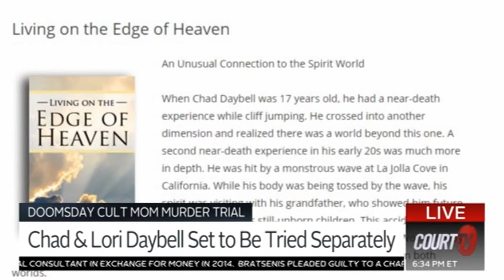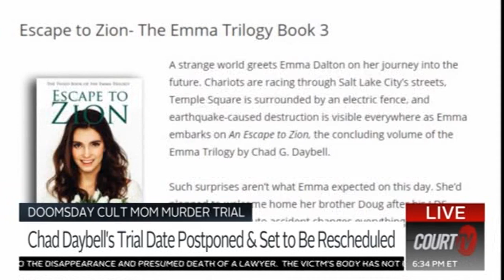Court TV: Lawyer John Phillips Analyzes Lori Vallow Daybell Murder Trial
John Phillips is originally from Mobile, Alabama, but made Jacksonville, Florida his home in 2001. He graduated from the University of Alabama, which is perennially one of the highest ranked public law schools in the southeast and was ranked 25th in the nation in a recent U.S. News Survey. He has obtained many million-dollar and multi-million-dollar verdicts and settlements on behalf of his clients, including one 2019 jury verdict of over $495 Million dollars, as well as changed the way that companies and governments operate. He has been consulted by government officials when they review important legislation. For instance, John was selected to help re-write Georgia’s citizen arrest statute after Ahmaud Arbery was shot and killed. Although he has represented celebrities and athletes, John’s time is mostly spent helping the injured get justice.

Almost a decade ago, John Phillips became one of the youngest lawyers to be Board Certified in Civil Trial Law by the Florida Bar. This allows him to be called an expert in civil trial law (personal injury, car accidents, civil rights). Board Certification requires years of advocacy at the highest level, additional peer review, substantial trial experience, hours of advanced seminars and a difficult full day exam. John will tell you, “Nothing worthwhile comes easy.”

Phillips can be seen in the Emmy award winning documentary, Armor of Light. He had a role in the film as the storyteller and lawyer for the family of Jordan Davis and was thanked from the stage by the film’s director Abigail Disney. He regularly seeks out opportunities to learn how to be a better lawyer, leader and father.

Phillips can frequently be seen on television news and has appeared in multiple documentaries and docudramas. Phillips was heavily featured in season two of the Netflix show, Tiger King, which follows his efforts to Free Joe Exotic. Joseph Maldonado-Passage is Phillips client.

In 2022, Phillips also obtained a record attorney’s fee against the Trump Campaign. Phillips represented Omarosa Manigault-Newman, who was sued for “disparaging” Donald Trump based on a non-disclosure agreement she signed. Phillips obtained a judgment holding the NDA’s terms invalid, award his firm attorney’s fees and on August 9, 2022, the Trump Campaign released everyone from the NDA’s terms. Phillips said, “I am not Republican. Or Democrat. I am reasonable. We take cases we believe in. This wasn’t political. It was protecting whistleblowers, political speech and the First Amendment.”

but he is one of the most acclaimed attorneys in America. He is AV-Preeminent rated and has won many awards for both his actions in the courtroom and in the community, including being named one of the 29 most influential people in northeast Florida and the Face of Justice on the First Coast. He is licensed to practice law in Florida, New York, Texas, Georgia, Alabama, Illinois, Oklahoma and Washington DC, and before the United States Supreme Court. He does so with passion and compassion.

In 2015, John was selected to give a TEDx talk on race and equality. It was one of the first speeches that TEDx broadcast live on its YouTube channel and it stands as one of the most watched talks in the State of Florida. He has also spoken at Howard University, at the NAACP Annual Meeting, at PeaceJam in Ghana, at many high schools and colleges and regularly gives seminars to other lawyers.

John was nominated by Jacksonville’s Mayor and confirmed by the City Council to Jacksonville’s Human Rights Commission. In addition to having an audience with multiple Nobel Peace Prize Laureates, John was invited to attend the United Nations Human Rights Council in Geneva, Switzerland.

The vast majority of John’s time is spent in his offices, working up cases for his clients and telling stories of people who have been injured or lost loved ones. Trial work is his passion. Good Morning America even filmed and broadcast portions of one of his trials in 2014. However, much of the work he does is unseen by cameras and done with a wonderful hand-picked staff.

John is married to his best friend, Angela, and is the father of three boys, Bennett, Weston and Johnathan. He has dived the great barrier reef, run with the bulls and loves to travel. However, he is happiest with his children in tow, attending Jacksonville Jaguar games and spending time with family and friends.